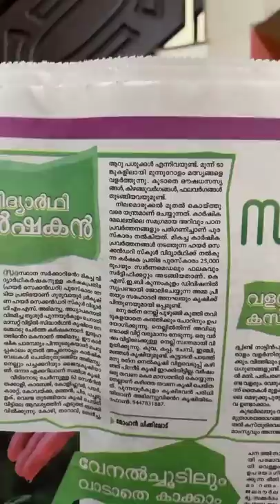American Dad v/s Indian Dad😂 | Malayalam vine | by ♎ librazhar